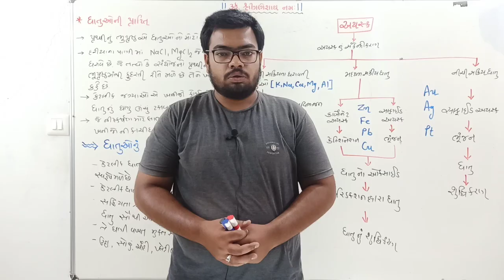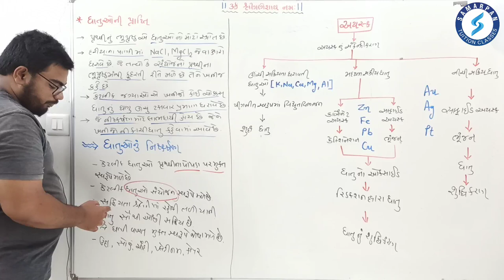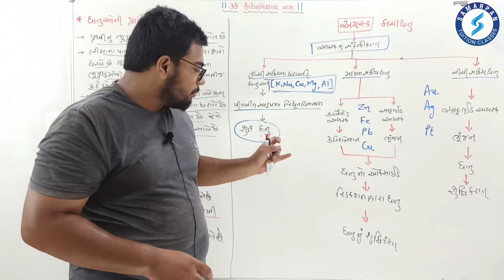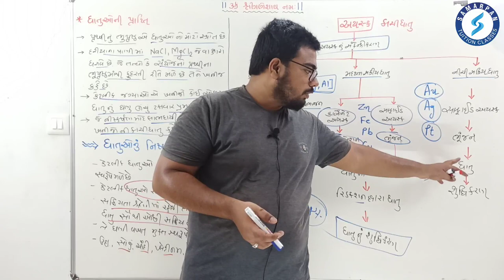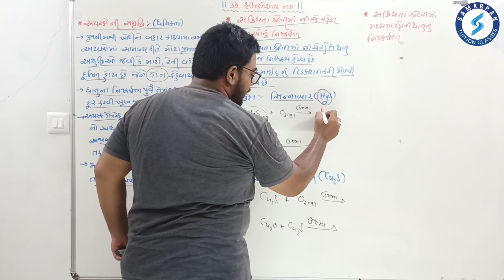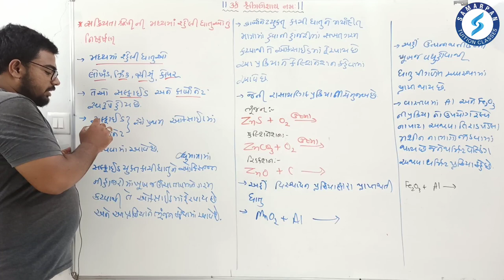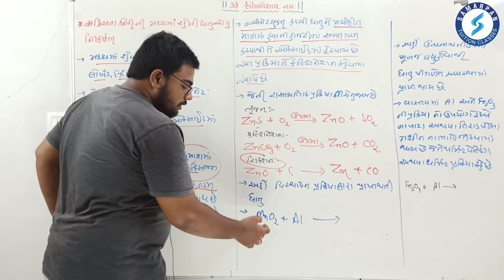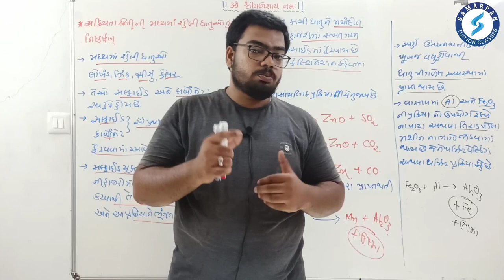Std 10|Science|Chapter 3|ધાતુઓ અને અધાતુઓ|Part 5|ધાતુની પ્રાપ્તિ|NCERT|Gujarati|Avinash Sir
વિષય: વિજ્ઞાન અને ટેકનોલોજી📚
પ્રકરણ 3️⃣: ધાતુઓ અને અધાતુઓ
Part 5️⃣: ધાતુની પ્રાપ્તિ

આ વીડિયોના માધ્યમથી ધોરણ 10ના વિદ્યાર્થીઓ ઘરે બેસીને વિજ્ઞાન વિષયના પ્રકરણ 2નો અભ્યાસ કરી શકે છે.

વિડીયોમા દરેકે દરેક ટોપિકની ખૂબ જ સરસ સમજૂતી આપવામા આવી છે. રાસાયણિક પ્રક્રિયાઓને પણ ખૂબ જ વિસ્તારપૂર્વક સહેલાયથી સમજ પડી જાય તેં રીતે કરાવવામાં આવી છે. સમીકરણ લખવાની પણ ખૂબ જ સહેલી સમજૂતી આપી છે.

વિડીયોમા ચલાવેલા ટોપિકનાં સવાલ જવાબની PDF ડાઉનલોડ કરવા નીચેની લિંક પર ક્લિક કરો⤵️

Avinash Salakiya
(MANAGING DIRECTOR of Samarpan Tuition Classes)